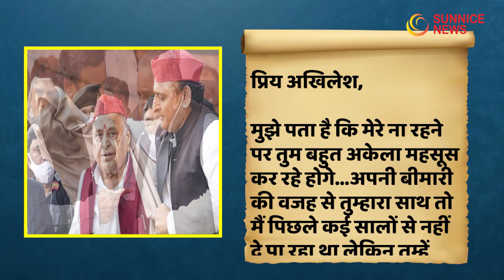Mulayam Singh Yadav wrote a letter to Akhilesh Yadav l Mulayam Singh और Akhilesh Yadav का रिश्ता l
एक चिट्ठी जो कभी लिखी नहीं गई लेकिन शायद एक पिता होने के नाते मुलायम सिंह यादव अखिलेश से यही कहना चाहते होंगे...दरअसल ये भावनाएं हैं जो चिट्ठी की शक्ल में लिखी हैं सौरभ ने